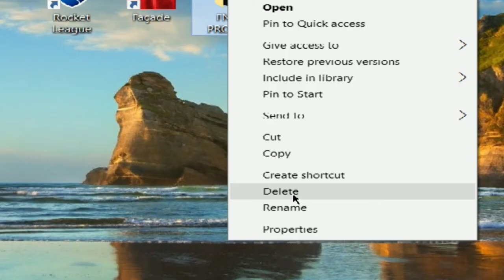fnaf project but played with me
sub to ma channel